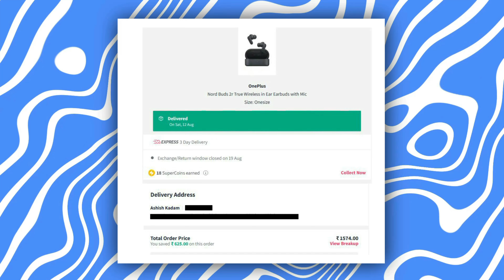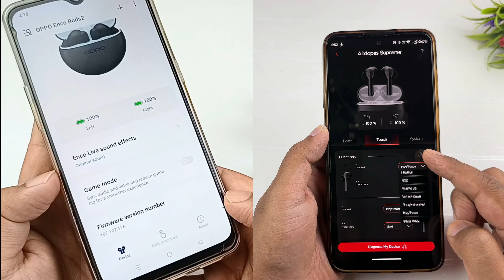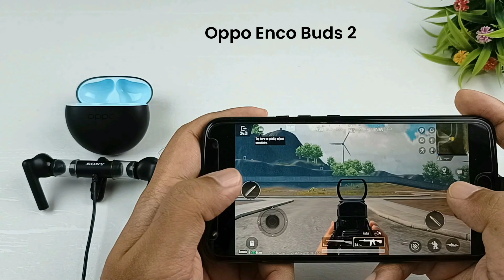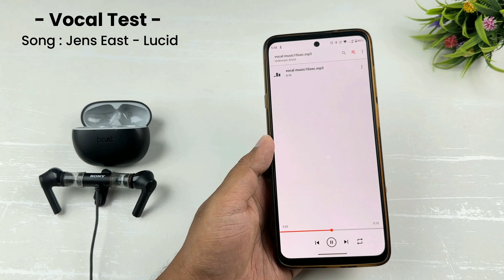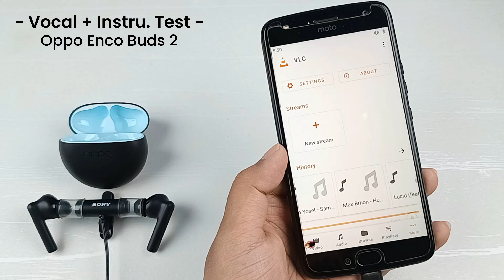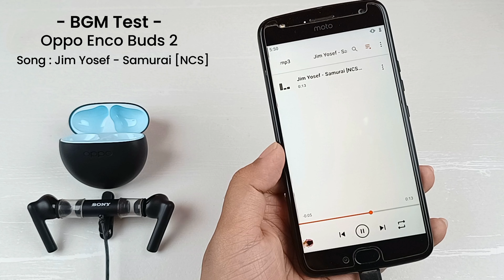Boat Airdopes Supreme Vs Oppo Enco Buds 2 ⚡ Which one should you buy? ⚡ Enco Buds 2 Vs Boat Supreme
◈◈◈◈◈◈◈MUSIC USED◈◈◈◈◈◈◈
Crockpot NCS - @YoutubeMusicLibrary

Keep Supporting 😇🙏

Topic Covered :
oppo enco buds 2 vs boat airdopes supreme
boat airdopes supreme vs oppo enco buds 2
best earbuds for ANC under 1500
boat airdopes supreme
best tws under 1500 in 2024
best earbuds under 1500 for calling
best budget earbuds 2024
best anc earbuds 2024
which earbuds is best under 1500
best tws earbuds under 1500 with anc
best tws under 1500 with anc